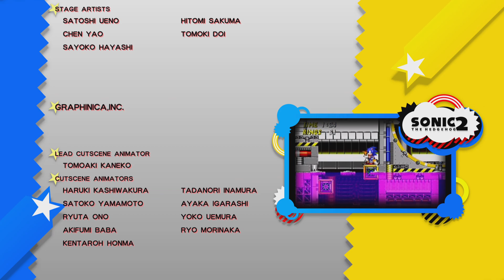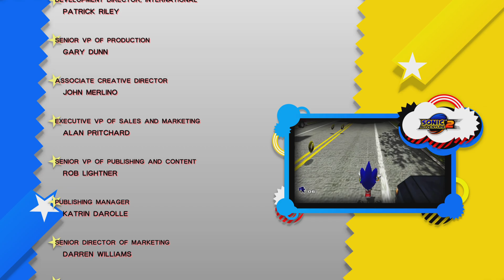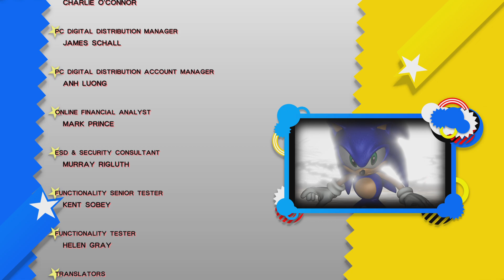SONIC X SHADOW GENERATIONS - Sonic's Story (Final Boss & Ending)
The final boss and ending to Sonic Generations. Hope you enjoy!